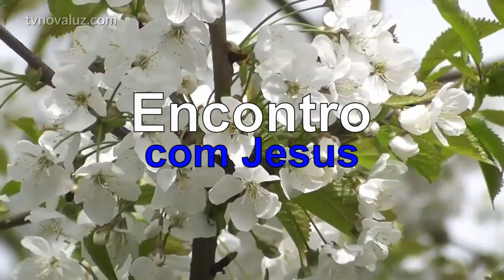ENCONTRO COM JESUS | NUTRINDO A SUA ALMA DE AMOR | MEDITAÇÃO COM JEANE TORRES - 12hs.